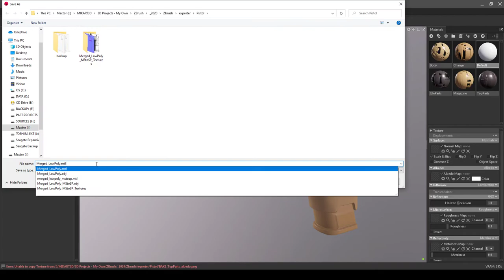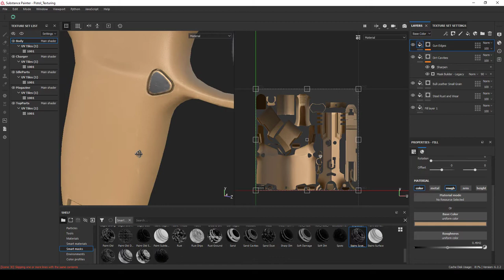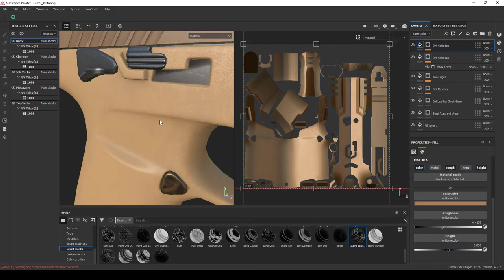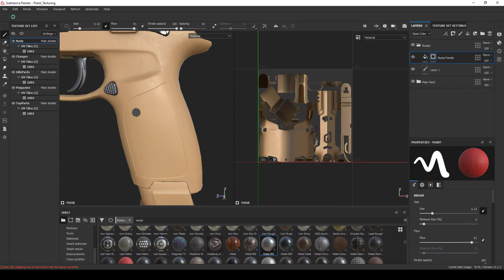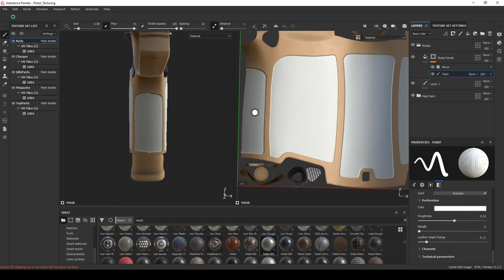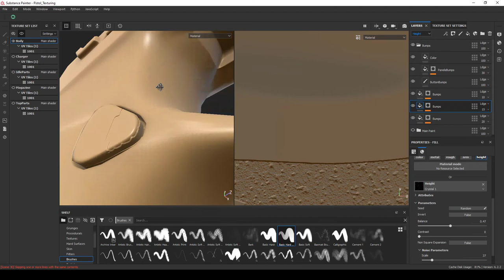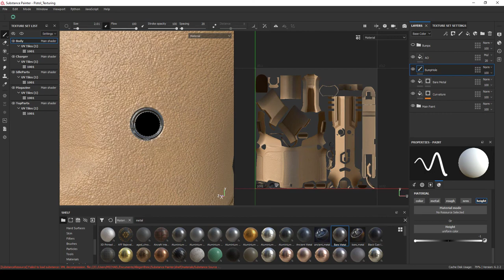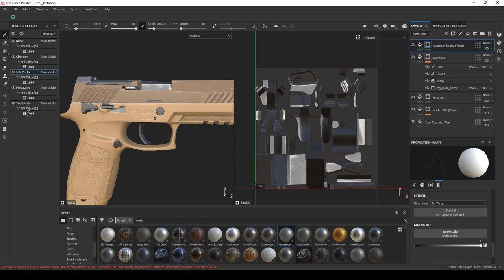SIG SAUER Pistol 3D Model - Texturing using Substance Painter (promotional video & voiceless tuto)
This is the texturing phase of the pistol :)

Hope you like it as a tutorial with only 5x speed timelapse ;)